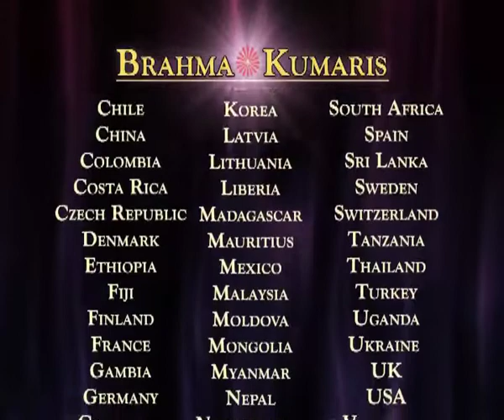Self Management Ep No 29